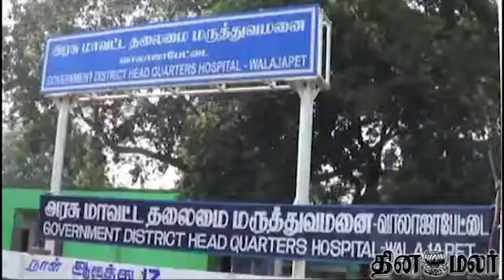3 Dead in Vellore Mavattam in a Road Accident - Dinamalar Oct 18th News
3 Dead in Vellore Mavattam in a Road Accident - Dinamalar Oct 18th 2014 Tamil Video News For more videos